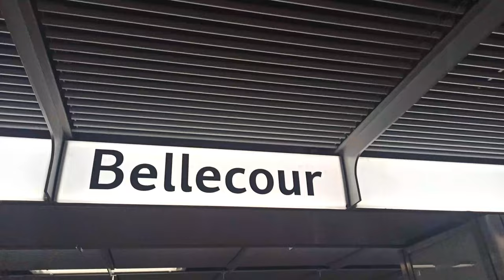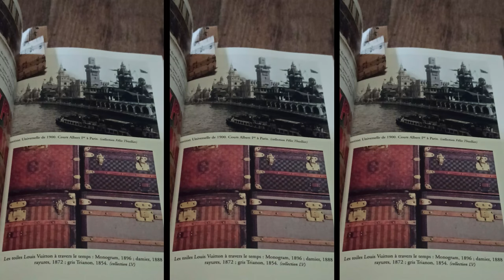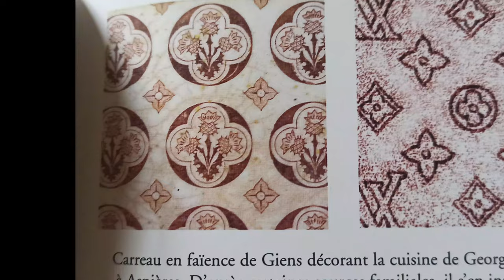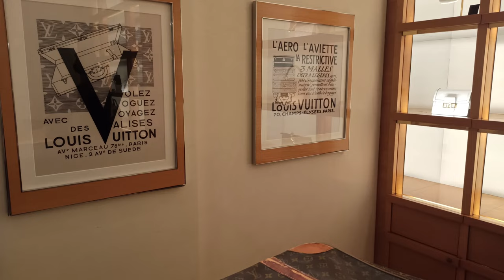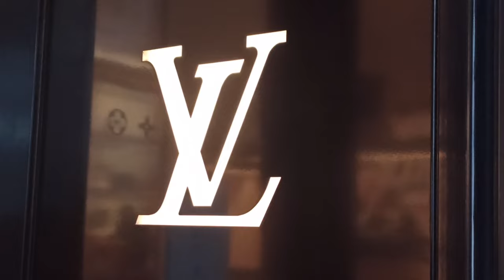Je trouve une ancienne valise Louis Vuitton - expertise luxe et histoire de la maison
Unboxing de ma dernière trouvaille, une valise vintage Louis Vuitton. Elle m’a couté 50 euros, je l’ai trouvé à la Galerie Arcadia.
Il s’agit de luxe de seconde main. La valise nécessite quelques réparations, je suis partie à la boutique Louis Vuitton, à Lyon, pour faire un devis.
J’ai beaucoup aimé le cuir ancien, et la toile Monogram. Après m’être renseignée sur l’histoire de ce motif étrange, je n’ai pas été déçue. C’est l’un des motifs emblématiques de la marque, et il n’a pas été créé par Louis Vuitton, mais par… Son fils !

Donc  le timing :

00:00-01:01 : Bon voyage
01:02-02:04 : Unboxing de la valise
02:05-02:34 : Demandez le programme !
02:35-03:52 : Son histoire
03:53-04:24 : Pourquoi ce prix ?
04:29-06:25 : Détails de la valise
06:26-08:51 : On part à Lyon + la vie de Louis Vuitton
08:52-09:22 : Apparition de la toile emblématique de la maison
09:23-09:55: IMPORTANT si vous achetez du luxe de seconde main
09:56-12:40 : Authentification en magasin
12:41-14:36 : Devis des réparations

Crédits musiques :

K For Kool par Kuromaru
Overlove par John Tasloulas
Daily Beat par Lukrembo
Zelda, life-in-the-ruins, par botw
Far away aesthetic, (voir pour les crédits, la première vidéo de la chaîne)
I saw you in my dream last night, par Oui oui lele

Crédits photos :

L’Impératrice Eugénie en Dogaresse, par Marck, crédits, Gabriel Dorneles
L'impératrice Eugénie à la Marie-Antoinette, Franz Xaver Winterhalter, crédits, Huelam987
L'impératrice Eugénie, 1854, Franz Xaver Winterhalter, crédits, Kaho Mitsuki
L'Impératrice Eugénie à Biarritz, E. Defonds, crédits, Huelam987
Trains : Jules Chéret